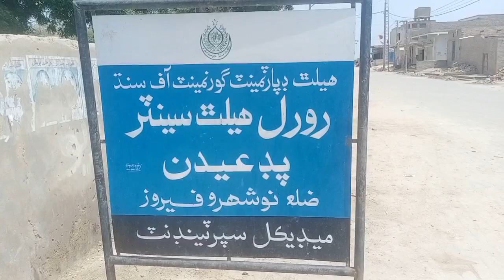Padidan Eye Camp at RHC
پڊعيدن اکين جي فري ڪيمپ رورل هيلٿ سينٽر ۾